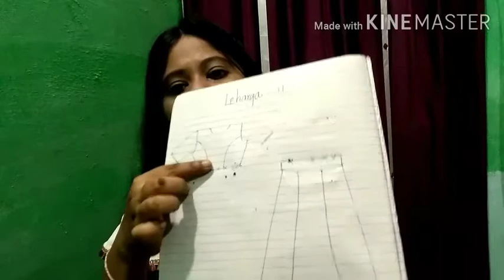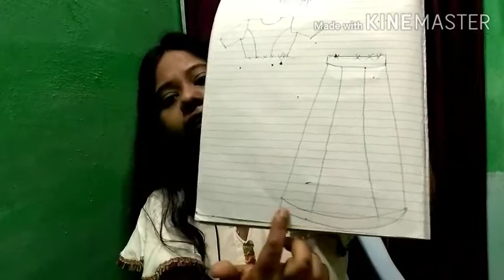ghar mein Rakhe purane lehenge Ko redesign kaise karen (how to redesign lehenga)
Hi guys aaj main aapko bataungi ki Kaise aap apne purane lehenge ko ya fir crop top aur long skirt ko design Karke a naya look de sakte hain vo bhi bilkul easy way me.
aap apne ghar mein easy tarike se bana sakte hain aap ko sirf ek silai machine ki jarurat padegi se banane ke liye.